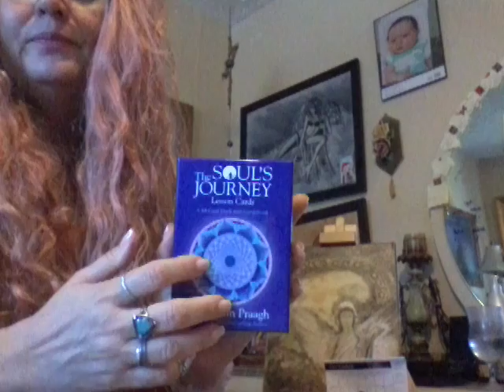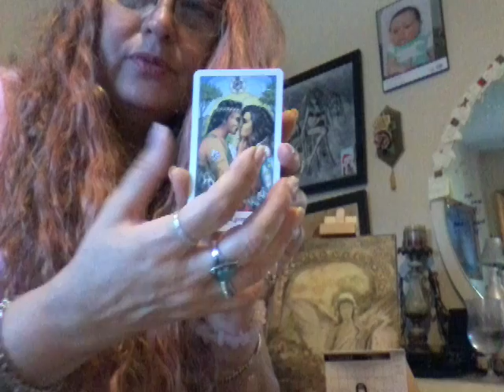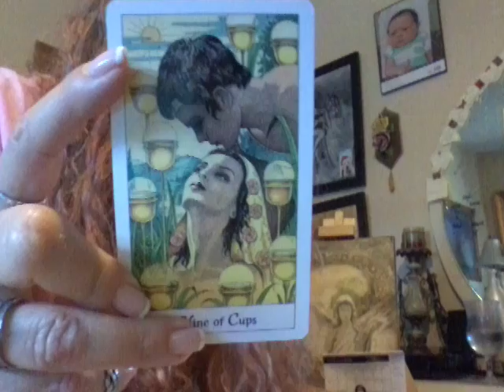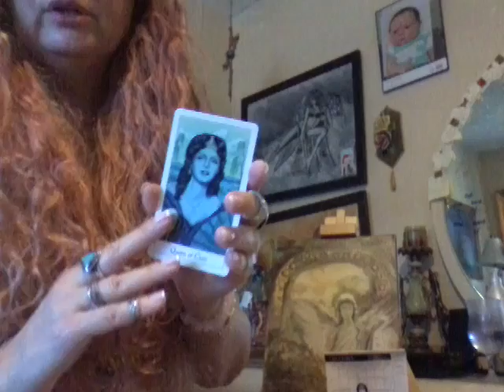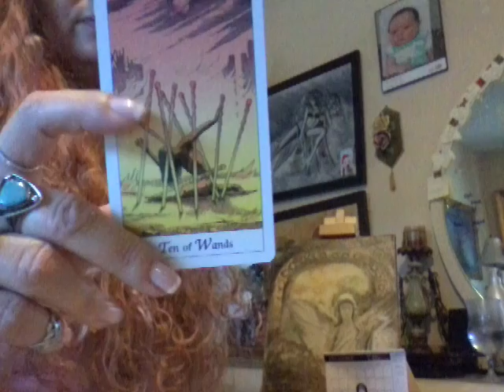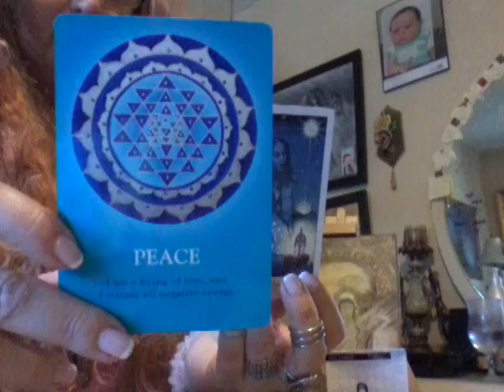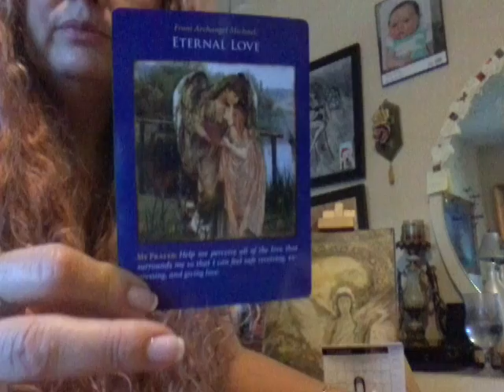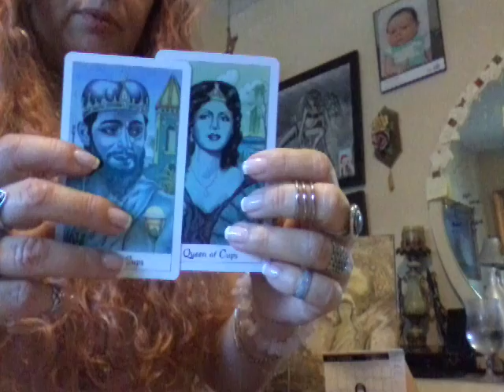Weekly Tarot & Oracle Card Reading Nov. 29 - 5 Dec. 2015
Free Weekly Reading November 29 - 5 December

Welcome to my Free Weekly & Monthly Tarot, Angel, Romance & Oracle Card Readings. I hope you can find a home here with us. If you are interested in visual arts, check out my site at the link above. I do take custom orders for paintings, watercolors or acrylic.  My abilities to heal with Reiki, has been a life long practice that has culminated in Mastery. If you would like to know more about my healing sessions please check out my blog the links are above. Thank you and blessings to all!